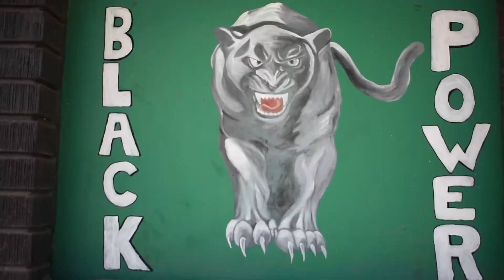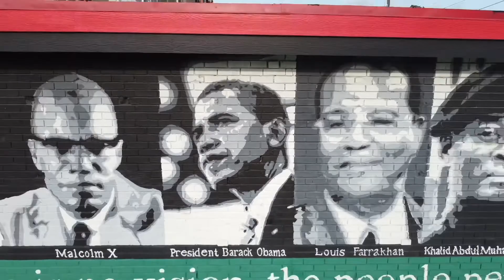Lil baby - The Bigger Picture (cover)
And installment to my weekly 2am tequila Tuesdays